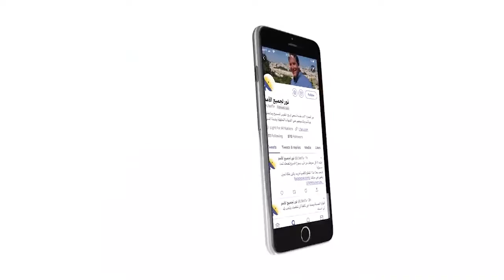455 أجمل عقيدة في المسيحية .. هل تعرفت عليها؟